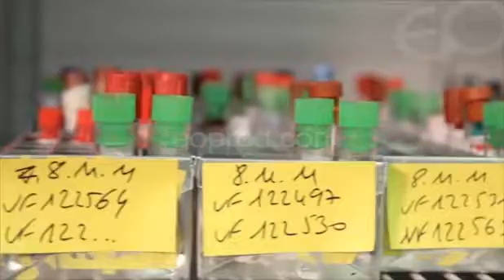FILM PROCESS MEDICAL IDEXX (267)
IDEXX, laboratoire d'analyses pour les cliniques et cabinets vétérinaires, a confié à EOProduction la réalisation de son clip de présentation.

Année de production : 2014
Thème, format : Corporate, Médicale, Vétérinaire, Analyses